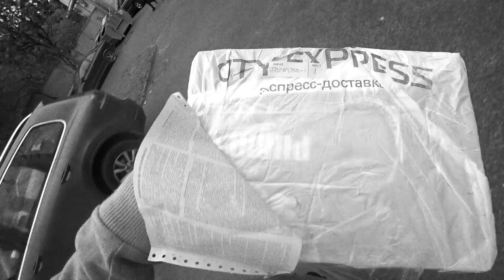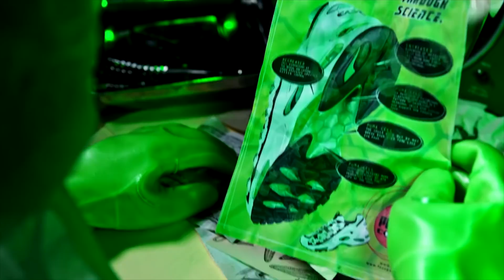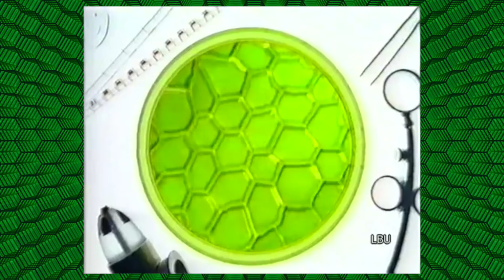Unboxing и обзор Puma CELL Endura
Привет, всем зрителям канала Cream! Cегодня у нас на обзоре переиздание классической модели Puma Cell Endura в честь 20-летия силуэта, впервые эти кроссовки были выпущены в 1998 году. Сейчас этот силуэт скорее относится к линейке лайфстайл кроссовок, так называемый ретро-бег. Модель очень интересно, массивно и насыщенно выглядит! Как вам данный релиз? Цена в России составила 10,990 рублей

Спасибо Puma Russia за предоставленную пару на обзор!